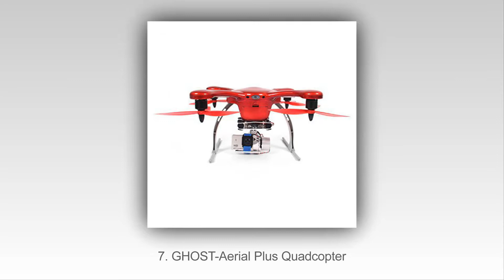Top 10 Geriausių Quadcopters Su Vaizdo Kameromis 2015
Top 10 Geriausi Quadcopters vaizdo kameros 2015
10. Parrot AR Drone 2.0 Quadricopter
9. Dromida Kodo UAV Quadcopter
8. Walkera Tali H500 RTF
7. GHOST-Aerial Plus Quadcopter
6. DJI Phantom 2 Vision+ Quadcopter V3.0
5. WL Toys V959 Quadcopter
4. Syma X1 Quadcopter
3. Hubsan X4 Quadcopter with Camera
2. Syma X5C Quadcopter Explorer
1. UDI U818A Quadcopter